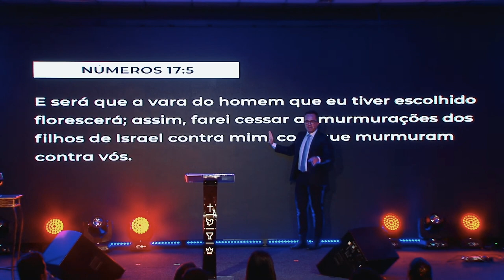A ACELERAÇÃO COMEÇOU | PASTOR STEFANO AGUIAR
Bem-vindo ao canal da Quadrangular São Joaquim! Estamos animados em compartilhar com você uma mensagem poderosa ministrada pelo nosso pastor sênior, Pastor Stefano Aguiar. Prepare-se para uma experiência transformadora enquanto exploramos o tema "A Aceleração Começou".

Nesta pregação inspiradora, o Pastor Stefano Aguiar nos guia em uma jornada espiritual profunda, revelando as chaves para alcançar a aceleração em todas as áreas da nossa vida. Com base em princípios bíblicos sólidos e sua vasta experiência pastoral, ele nos encoraja a buscar o mover de Deus e a abraçar as oportunidades que Ele nos apresenta.

Ao assistir a essa mensagem, você será desafiado a examinar sua caminhada espiritual, aprofundar seu relacionamento com Deus e a desenvolver uma mentalidade de fé e coragem. O Pastor Stefano Aguiar compartilhará histórias de transformação e testemunhos inspiradores para ilustrar como a aceleração divina pode acontecer em nossa vida, levando-nos a um novo nível de crescimento espiritual e realização.

Não perca essa oportunidade de receber ensinamentos valiosos que podem impulsionar sua jornada de fé. Prepare-se para experimentar a presença de Deus e ser capacitado a avançar em direção ao seu propósito divino. Junte-se a nós e embarque nesta emocionante jornada espiritual!

Não se esqueça de deixar seus comentários abaixo, compartilhando como essa mensagem impactou sua vida. Estamos ansiosos para ouvir de você.

Estamos felizes por você ter escolhido fazer parte da nossa comunidade online.